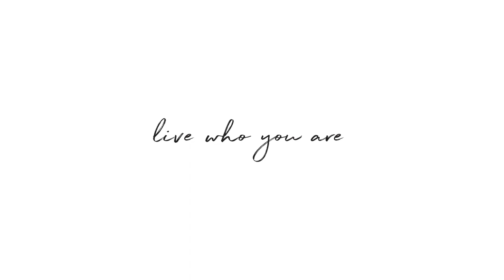2 & 4 Seascape Lane, Quogue - Hamptons Luxury Market Leader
Premier Waterfront on Quantuck Bay In Quogue
The most coveted location on Quantuck Bay is now available for sale. The two-lot estate encompassing over 5 acres and boasting 700 +/- feet of bulkheaded frontage with two docks is the best of what Quogue offers in a waterfront location. Southwest views across the bay to the ocean and magical sunset views, this is the one you have been waiting for. A high quality and expansive modern home designed by the late architect Norman Jaffe sprawls over 8,300 SF and offers nearly 4,000 SF of outdoor decking. The 20 x 50-foot pool, spa and sundeck offer wide open views and off shore breezes from Quantuck Bay to the Atlantic Ocean. Outdoor activities include tennis court professional putting green and 100-foot stationary pier with 30-foot floating dock.